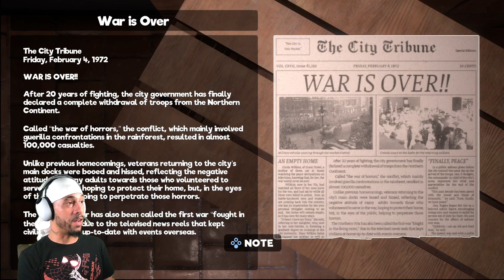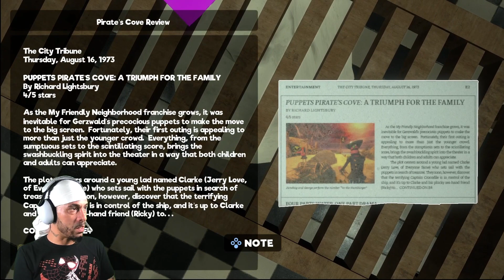It's Only Getting Better! My Friendly Neighborhood Pt4